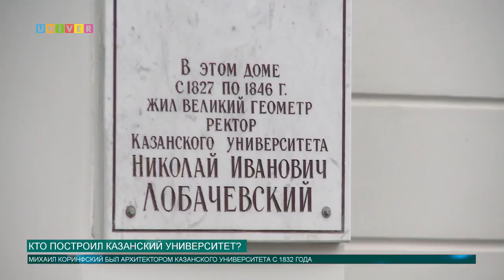Кто построил Казанский университет?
Внешний вид – это очень важно даже для университета. О том, как Казанский федеральный стал одним из важнейших архитектурных комплексов Казани, расскажет Олег Кашин.